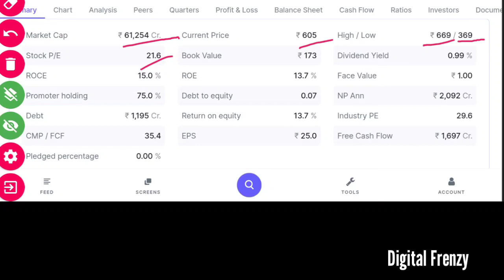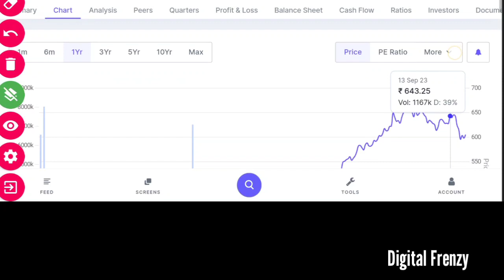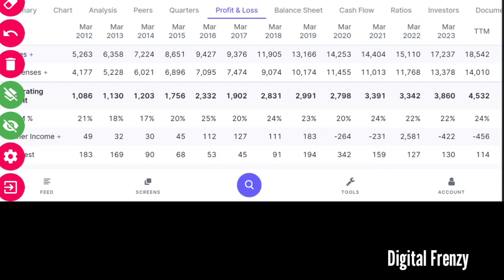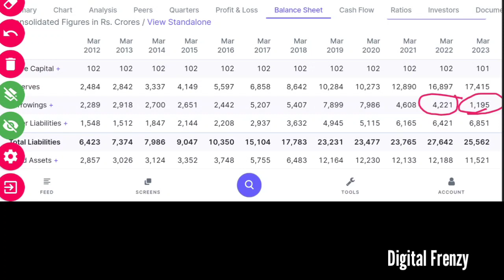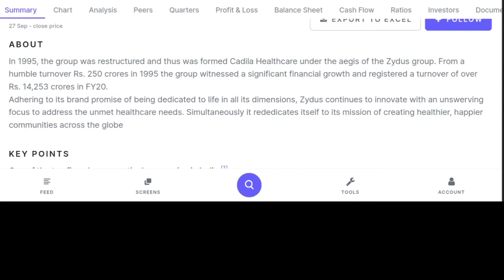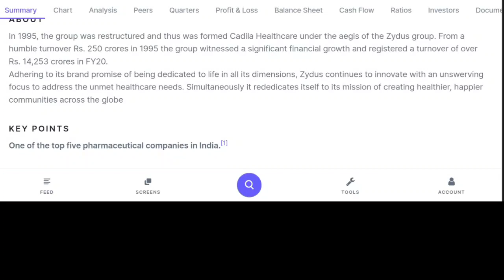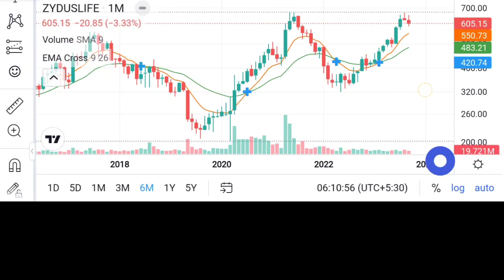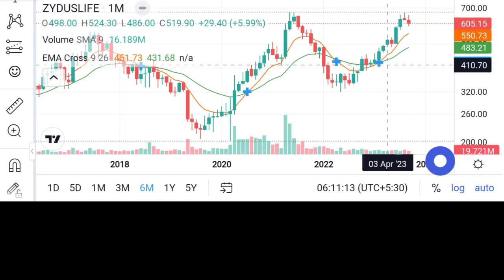Zydus Lifesciences Ltd बनेगा अगला MULTIBAGGER | DETAILED ANALYSIS | Digital Frenzy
Angel One:-
Introducer code: M445800
*TnC apply